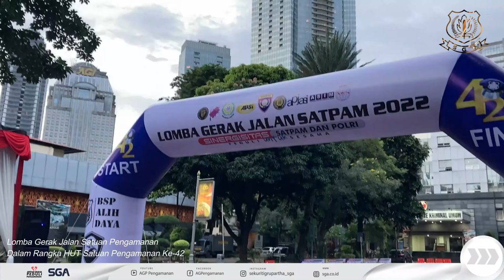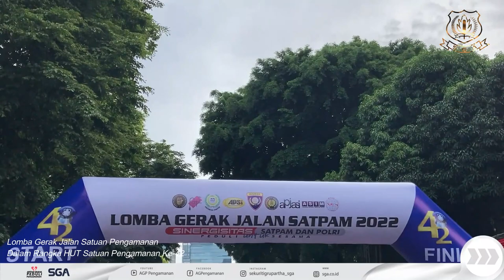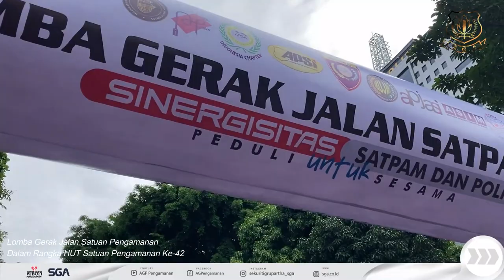Sekuriti Grup Artha (SGA) - Lomba Gerak Jalan Dalam Rangka HUT Satuan Pengamanan Ke-42